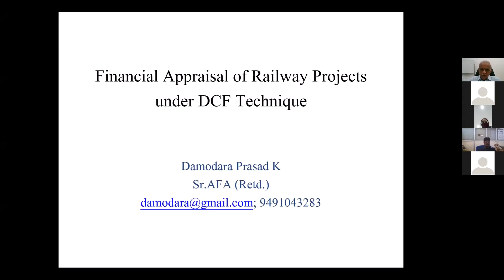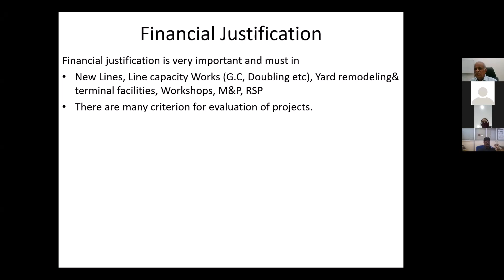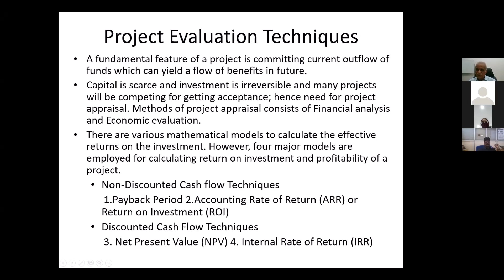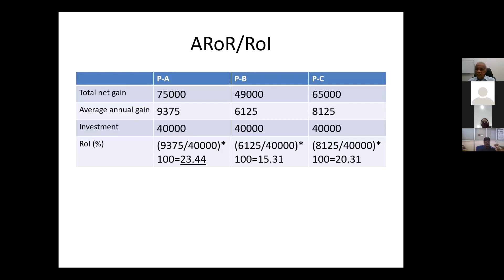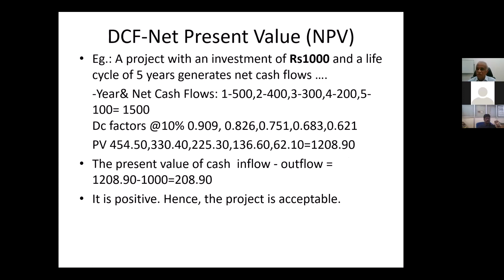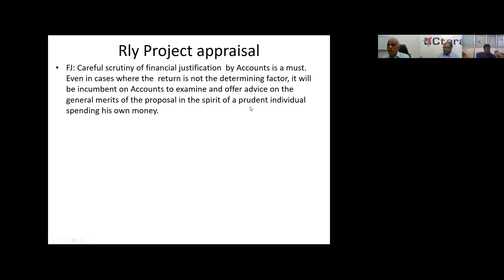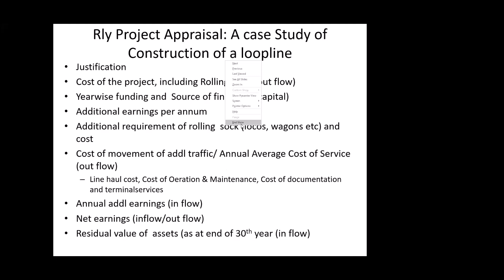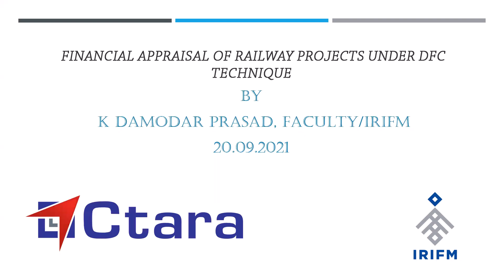Ctara - Financial Appraisal of Railway Projects under DFC Technique 20-09-2021